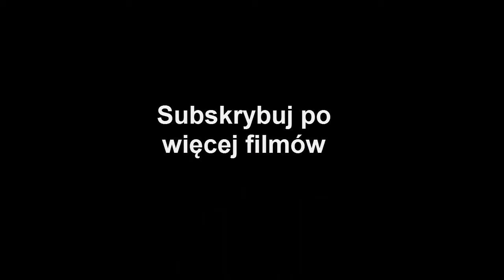Jesienne Talerzowanie-Deutz-Fahr Agroplus 315